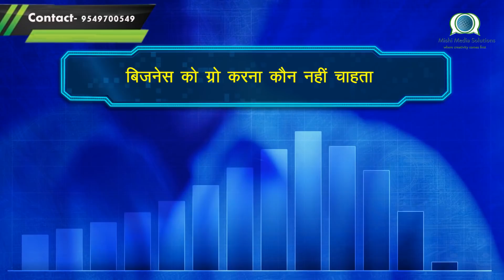अब राजस्थान कांग्रेस में होगा बड़ा धमाका ? sachin pilot, ashok gehlot and jitendra khinchi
In this video you will listen to Jitendra khinchi talking about why sachin pilot is planning to leave congress.

Jitendra khinchi will explain the disputes of Rajasthan congress, if you want to stay updated about sachin pilot news, then subscribe to our channel "Rajasthan Samvad" for sachin pilot interview and everything related to  him.

Watch this video to know about sachin pilot's latest
Congress party free fall, Revolts simmer in Rajasthan.

Also Watch